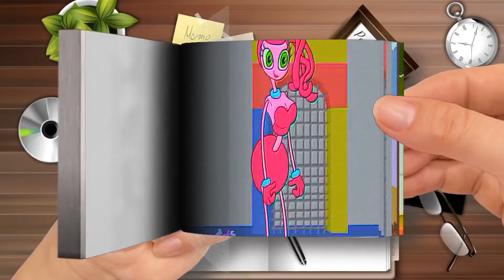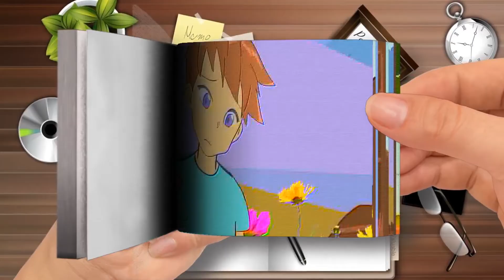Steve i'm stuck Compilation -- Alex and Steve (Minecraft Anime)-Part 2 FlipBook-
Steve i'm stuck Compilation -- Alex and Steve (Minecraft Anime)-Part 2